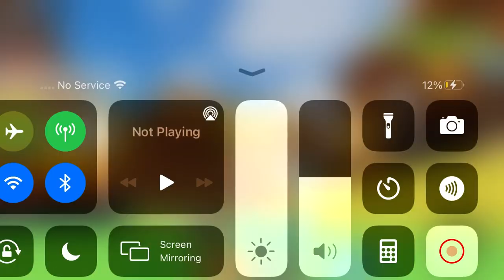My dragon tycoon